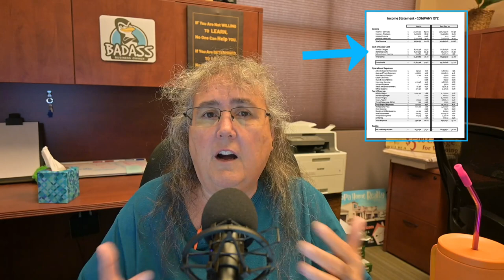The Secret to Profit Growth: Profitable Business Owners Focus on This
Ever wonder why some business owners are more profitable than others? It all comes down to using these to help ensure you are focused on the right things.

👉👉👉Recommended Bookkeeping: My #1 Recommended Resource for Small Business Owners. A profitable business Starts with Knowing Your Business Numbers.

👉 Quicken - Home & Business Finances .Great for beginners with no need for online payment options (Windows version only will do a Profit & Loss Report) – No monthly fees

Managing Day to Day Tasks, Scheduling, for Home Service Pros
👉 Housecall Pro ) & 👉 JOBBER --- Online software for home service pros. Manage many day to day tasks, same time & money. Get paid quickly (they can link to Quickbooks Online) Both are easy to learn (even if you aren’t techy!)

👉 MailChimp )Automatically send emails to your customers and create great repeat business

Books I Recommend to Help Take Your Business to the Next Level
👉 Atomic Habits by James Clear

MORE:
👉 Listen to the Badass Business Owner Podcast on Spotify or Apple Podcasts –

WHO IS THIS FOR: small business owners who serve their local community & those looking to increase profits, boost sales, improve processes and develop stronger teams. Entrepreneurs who want to make more money & know their business numbers better!